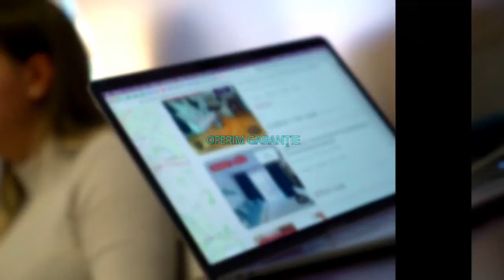Bucuresti || Garsoniera / Tei / Balcon / Mobilata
ID    P51652

KING IMOBILIARE va propune spre INCHIRIERE o GARSONIERA decomandata, mobilata si utilata in zona Tei.

Garsoniera are o suprafata de 28 mp, se afla la etaj 1 intr-un bloc cu regim de inaltime P + 4.

Bucataria este mobilata si utilata , dotata cu electrocasnicele necesare.

Este ideala pentru oameni de afaceri, studenti, cuplu care sunt in cautarea unei garsoniere intr-o zona linistita si frumoasa.

Agent  Grasun Vasile